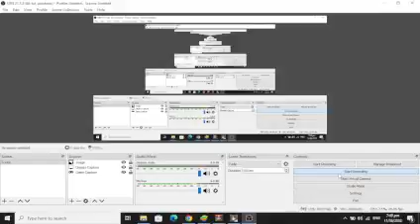KOU'S OLD FRIEND AND A DREAM?!|Tokyo Xanadu eX+|Gameplay#2|Bryan-kun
The next gameplay of Tokyo Xanadu eX+ is here again for a new blast!
Kou's older friend from elementary meets, and a dream too?

Let's find out on the next gameplay, yo!